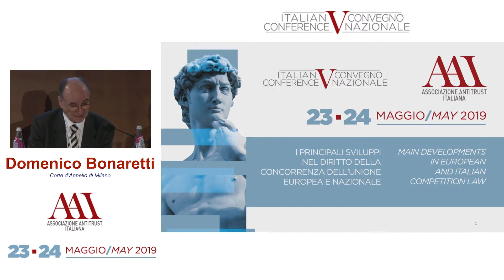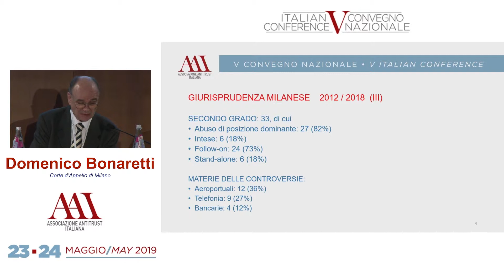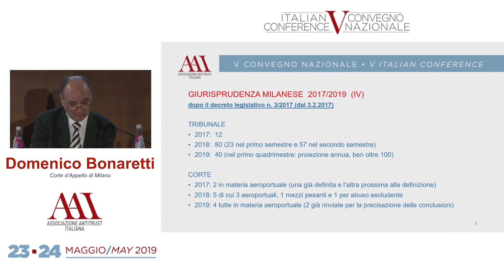01 Domenico Bonaretti